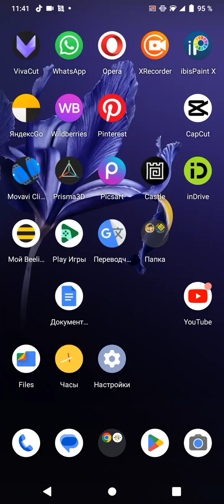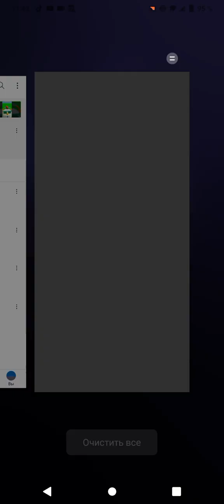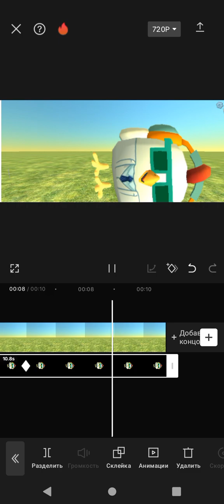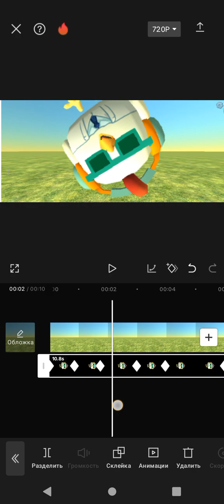туториал как монтировать в кап кут|чикен ган